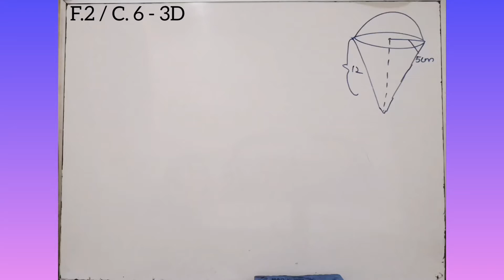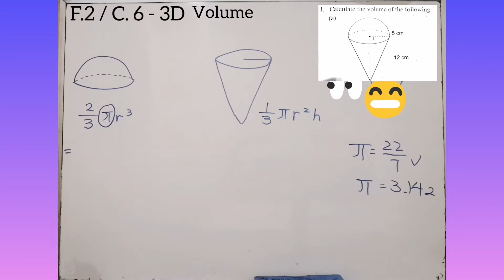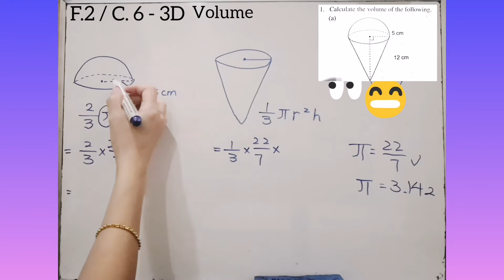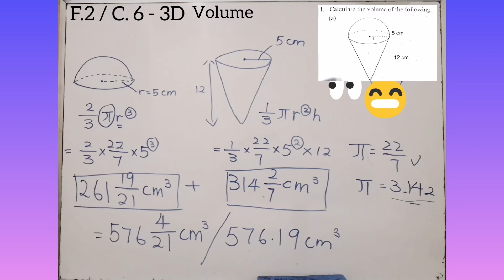数学 MT (F.2) Volume